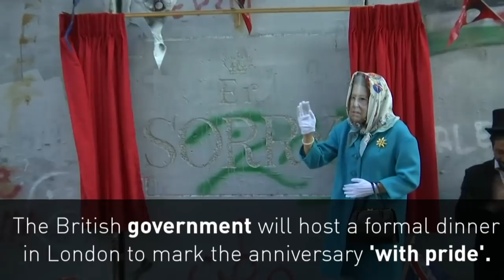Banksy holds 'street party' to mark Balfour Declaration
British artist, Banksy, has organised a 'street party' in the occupied West Bank to apologise for the Balfour Declaration, ahead of its centenary. Report by Sarah Duffy.